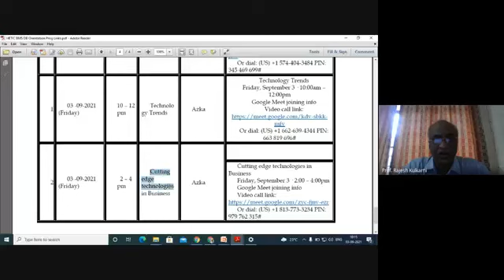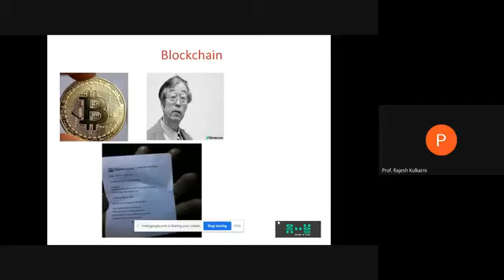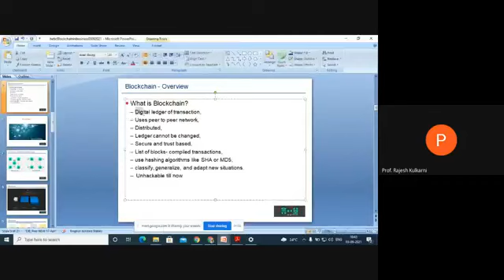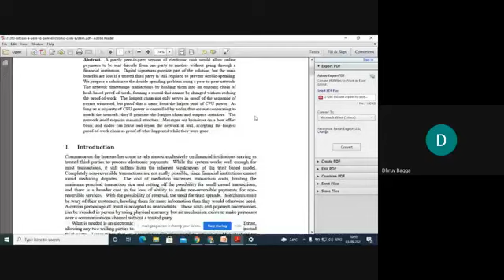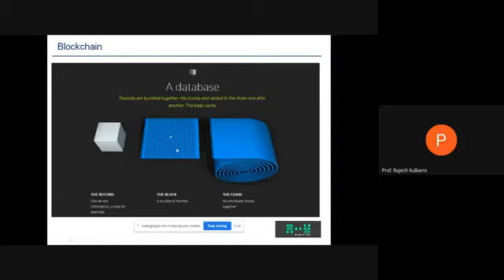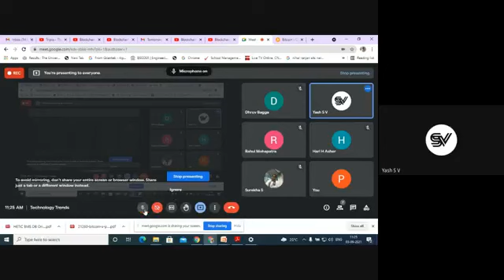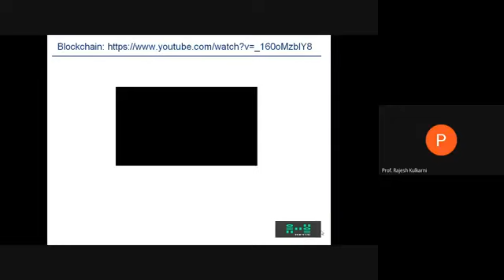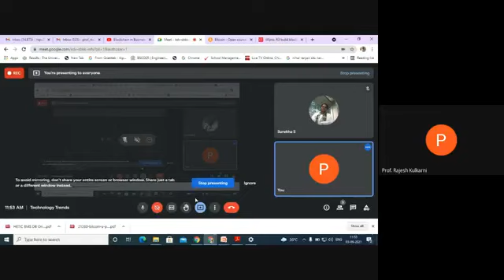Blockchain In Business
Orientation program
HETIC Bengaluru